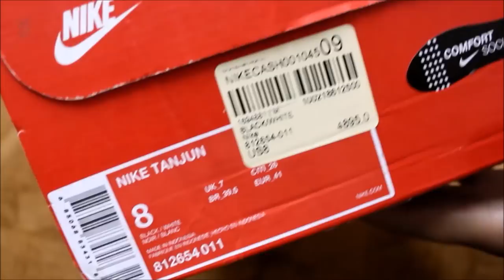Nike Tanjun | Black/White | Unboxing & on-feet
hello, guys! here's another video of new Nike Tanjun black/white unboxing and on feet.Tanjun a really comfortable shoe and very stylish with any slim jeans and jogger too.